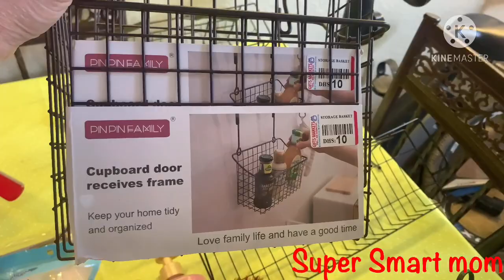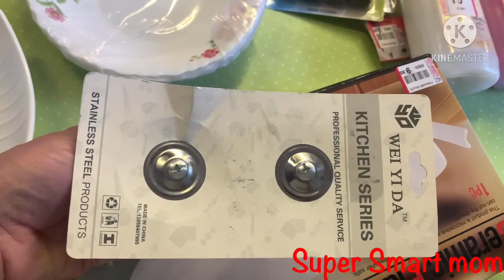Picnic tool Shopping/Kitchen Series/short time shopping/explore Dubai park/super mom vlogs/smart mom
kitchen accessories online shopping uae
kitchen accessories uae
ikea dubai kitchen accessories
kitchen accessories list
utensils market in dubai
kitchen accessories - ikea
kitchen accessories in sharjah
Searches related to dubai park explore
dubai parks and resorts
theme park dubai
motiongate dubai
dubai parks
dubai parks and resorts covid
legolan dubai
dubai park open
qusais park dubai
timing qusais park
how dubai parks look like in december
kitchen ki cheezain
kitchen tools